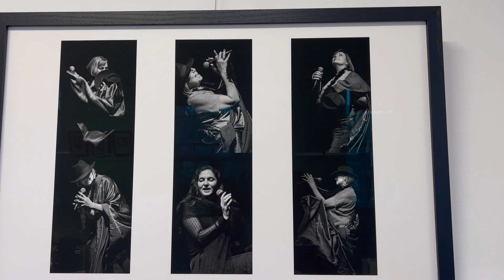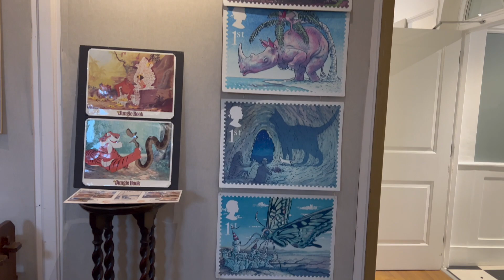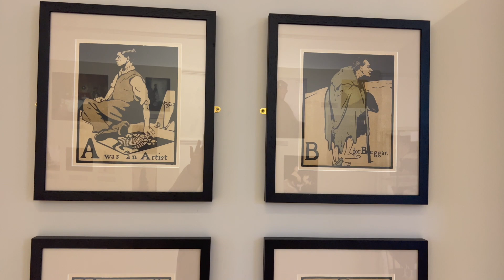Now it's Spring, I find the winter jacket of my dreams!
Dalia came to stay and we visited my favourite preloved clothes shop, ate out and went to an art gallery in the village! And, of course, plenty of clothes, styling tips, and news on Jack and Sox. Big love,  Suzi x
USEFUL INFO.
Black frames were from Boots Opticians
The Grange, Rottingdean was where we went to the gallery
Clothes from a year or more: check shirt: Mango, Sleeveless Black Vest: H&M, Black and White Trainers: Russell & Bromley, Biker Trousers from Sweaty Betty.